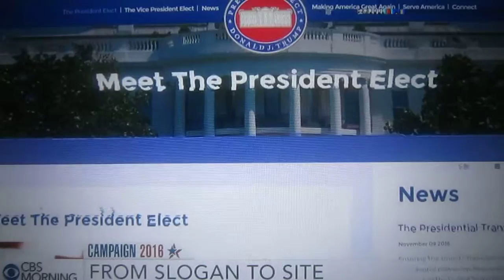Even more TV interference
So many times I articulate the fate of those whose stolen democracy from Canadians they get peripherally stupid.  Here's another instance of them devolving to that which led the international community elevating the coalition to NATO 2.0  status.